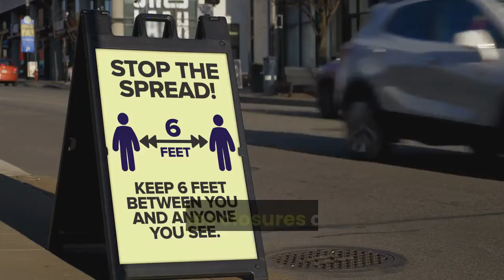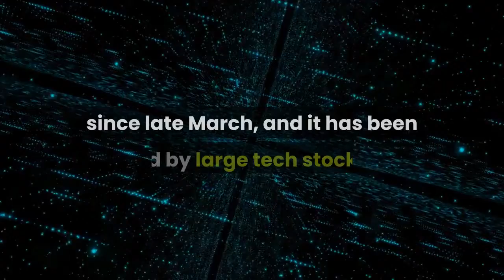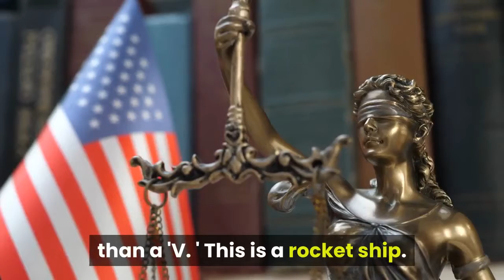The recovery from the coronavirus sure looks V-shaped, going by these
The U. S. economy added a record number of jobs in May as it appeared to bounce off the bottom of the coronavirus recession, and now the chart of jobs gains and losses is starting to look like a "V. "The possibility of a V-shaped recovery — a sharp fall in economic activity followed by a dramatic rise — has been a hot topic of debate since the coronavirus pandemic led to widespread business closures across the United States. The shape of the economic recovery is a popular guessing game on Wall Street with economists and pundits suggesting everything from a "V" to a "W" to even a Nike Swoosh as businesses were slower to get back to normal. The better-than-expected jobs report follows a series of other recent data points that have shown a quick recovery from their pandemic-era lows and point to a V shape. Mobility data from Apple showed that requests in directions for driving and walking had nearly recovered to pre-pandemic levels by June 1. The increase in travel demand has extended to flying as well, with major airlines announcing this week that they are bringing back some of the flights that they had suspended due to the pandemic. Markets data has also shown sharp recoveries. Oil prices show perhaps the most dramatic "V" as light trading ahead of a contract expiration for West Texas Intermediate resulted in a brief plunge below $0 for the first time ever in April. That sell-off may prove to be a historical anomaly, but a combination of increased gasoline demand and production cuts has brought the U. benchmark oil price back to near where it was in early March. The stock market has also recovered much of its losses since late March, and it has been led by large tech stocks. The Nasdaq-100, which carries a higher concentration of big tech names than the three major averages, set a new intraday record high on Thursday, wiping out all its gains from pandemic. At a news conference on Friday, President Donald Trump said "We've been talking about the 'V' — this is better than a 'V. ' This is a rocket ship. "To be sure, much of the economic data is now showing growth from historic lows and still has a long way to climb to reach pre-pandemic levels. For example, the unemployment rate in May was still 13. 3%, above where it was at any point during the financial crisis despite a record month of gains. Click here for the latest news on the coronavirus.